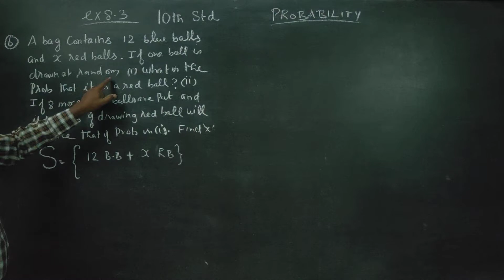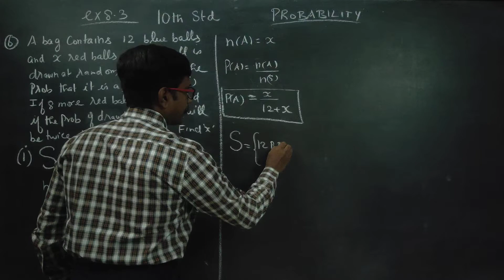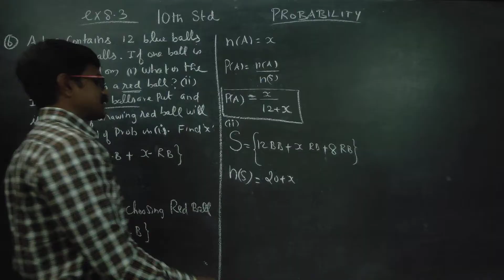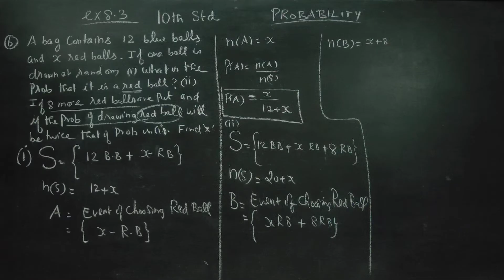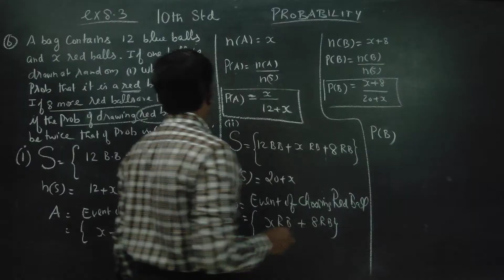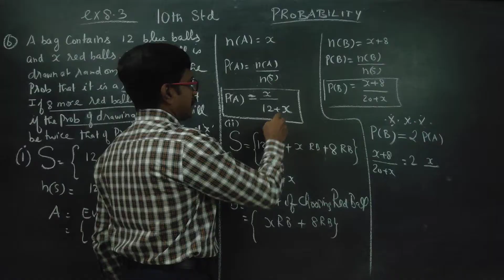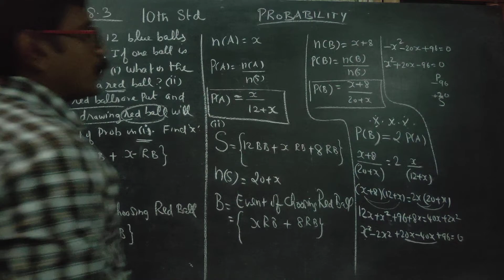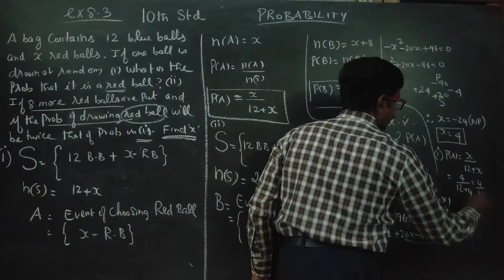10th std Maths Ex.8.3(6) A bag contains 12 Blue balls and x red balls. If one ball is drawn at rando